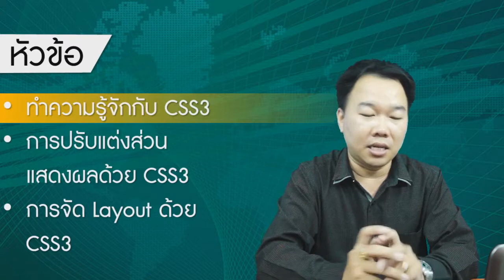แนะนำเนื้อหาสัปดาห์ที่ 5 : การใช้งาน CSS3 การปรับแต่งส่วนแสดงผล และการจัด Layout ด้วย CSS3 และตาราง